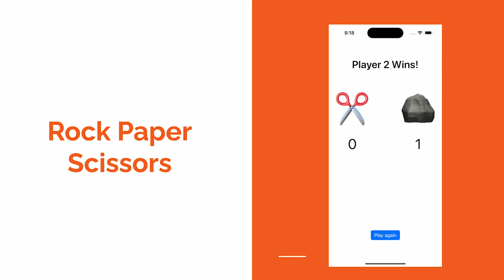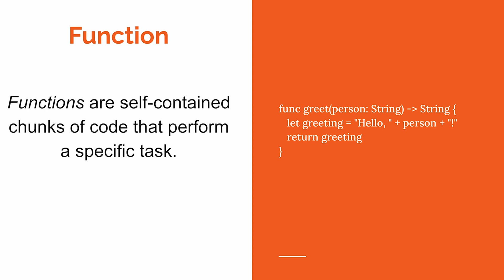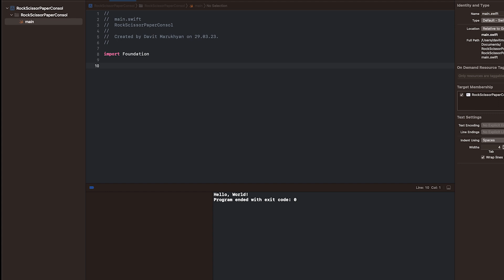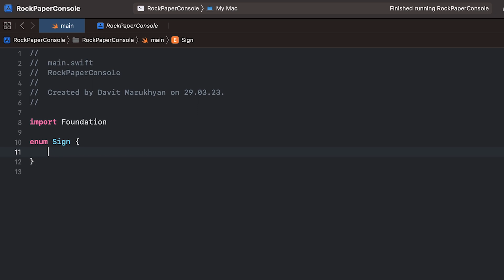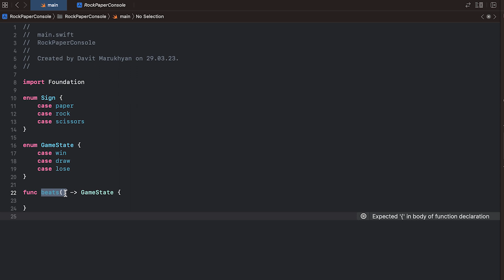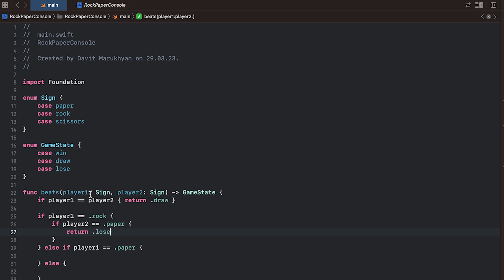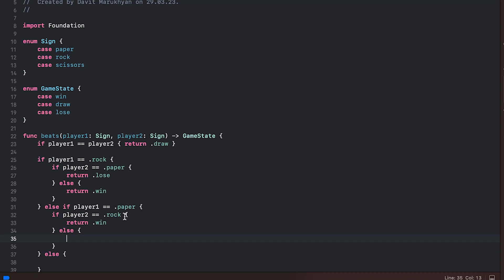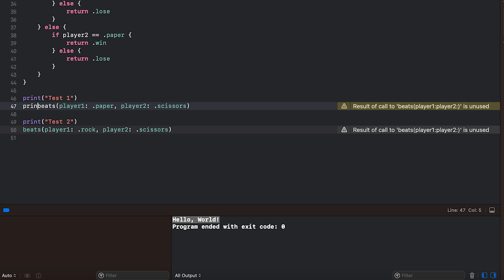Չինգաչունգ խաղի ստեղծում Swift լեզվով (մաս 1) | iOS App Development Course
Գրանցվելու համար անհրաժեշտ է անցնել նշված հղումով.

’’iOS App Development”դասընթացի մեկնարկին ընդառաջ ձեզ ենք ներկայացնում «Չինգաչունգ» խաղի ստեղծման քայլերի հաջորդականությունը։

Դասընթացավար՝ Դավիթ Մարուխյան

Դասընթացի ավարտին կտիրապետեք, թե ինչպես կոդավորել Swift 5.7-ի միջոցով և ստեղծել նորարար և գործնական iOS 16 հավելվածներ iPhone-ի և iPad-ի համար:

Դասընթացին կարող են դիմել բոլոր նրանք, ովքեր ունեն ծրագրավորման ցանկացած լեզվի, Տվյալների կառուցվածքների և ալգորիթմների,  OOP-ի և Տարբերակների կառավարման համակարգերի հիմնական իմացություն (Git):

Դասընթացի տևողությունը՝ 5 ամիս
Դասընթացի ամսական վարձավճարը՝ 75.000 դրամ
Ձևաչափ՝ լսարանային
Դիմումների վերջնաժամկետ՝ ապրիլի 21